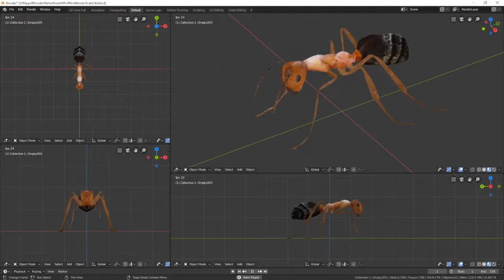Blender ant material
Blender Market